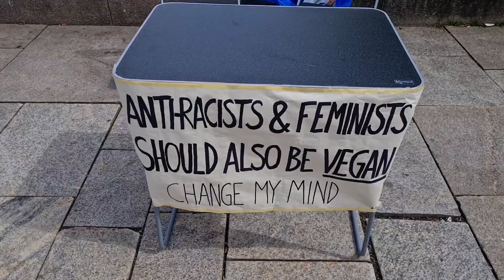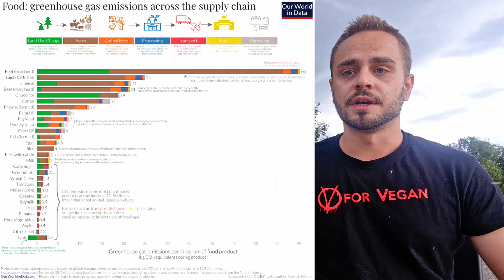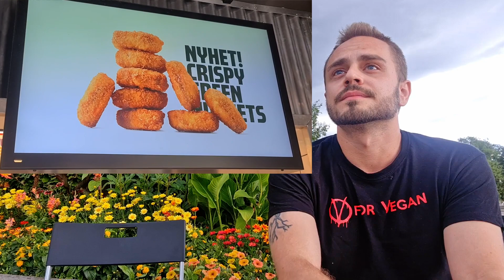Are you against ALL discrimination?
I had some conversations in Oslo, between the City Hall and Aker brygge.